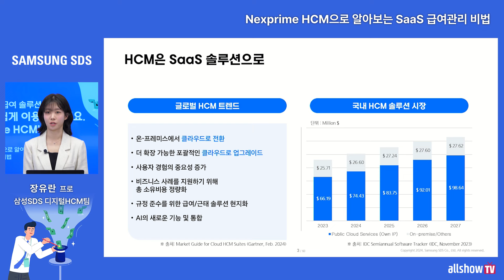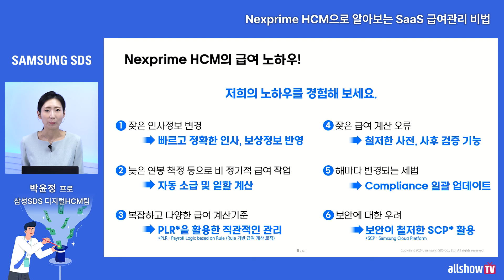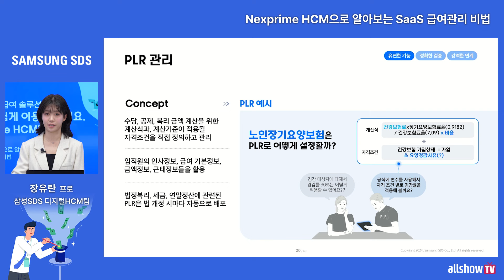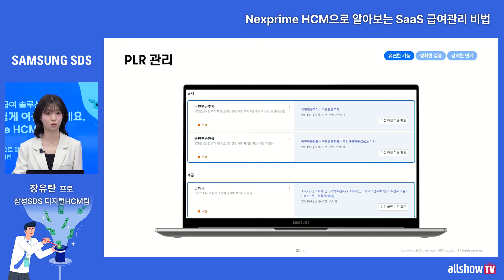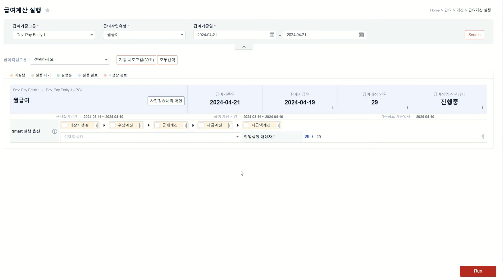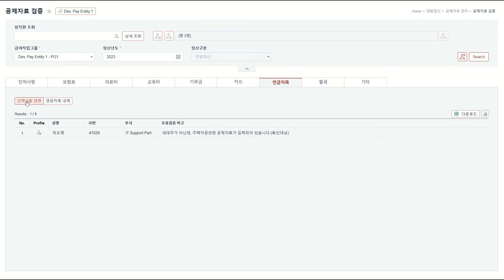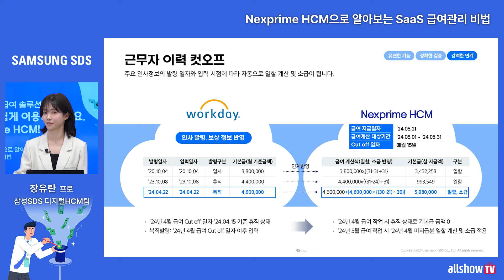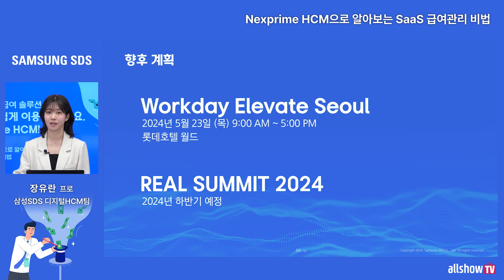[급여 웨비나] 기업의 급여 SaaS 솔루션 도입 고민, 이거 하나로 해결!! 삼성이 만든 급여 솔루션, 삼성SDS Nexprime HCM │ 인사관리, HR 솔루션, 급여 관리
삼성SDS는 급여 SaaS 솔루션 도입에 대한 고민을 풀어 드리고자 Nexprime HCM 웨비나를 개최했습니다.
Nexprime HCM은 급여 SaaS 솔루션으로, 기업 맞춤형 서비스와 효과적인 급여 검증 방법을 제공하여 의사결정 과정의 개선과 효율적인 업무 프로세스 처리를 가능하게 합니다.
이러한 급여 SaaS 솔루션 도입은 변화하는 업무 환경에서도 사업의 지속성을 높이고 비용 효율성에 기여하고 있습니다.
30년간 삼성 고객의 인사시스템을 구축, 운영해 온 HCM 전문가들이 Nexprime HCM을 통해 소개하는 SaaS 급여 관리 비법을 확인해 보세요!

📌 삼성SDS의 Nexprime HCM / 급여 솔루션 전문가 상담 받기